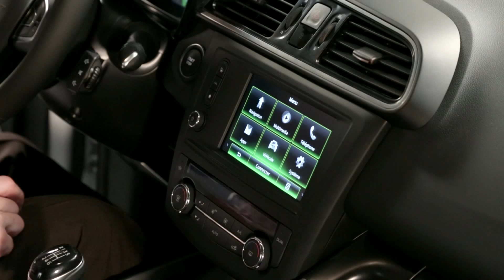FRÂNARE DE URGENŢĂ ACTIVĂ